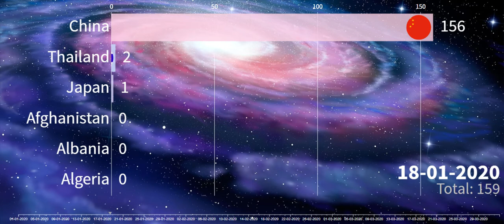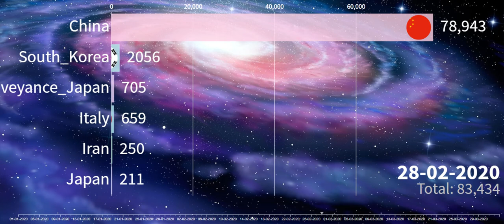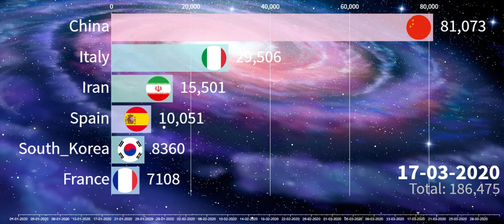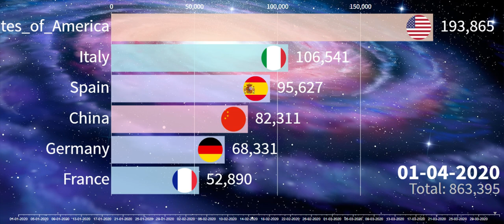តោះខ្មែរយើងស្វែងយល់ពីអត្រាកំនើននៃ COVID 19 គិតត្រឹម 02-04-2020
ក្នុងរយះពេលប៉ុន្មានខែ និងថ្ងៃកន្លងមក កុំភ្លេចថែរក្សា និងសំអាតដៃ ខ្លួនប្រាណជាប្រចាំ និងស្នាក់នៅផ្ទះ ហើយការនិយាយឲ្យមានគំលាត ១ម៉ែត្រ ឡើង និងពាក់ម៉ាសការពារឲ្យបានគ្រប់ៗគ្នា ។
ខ្ញុំរៀបចំវីដេអូនេះឡើងដើម្បីឲ្យខ្មែរយើងស្វែងយល់ថាតើការឆ្លងរីករាលដាល នៅទូទាំងសកលលោកយើង វាពិតជាលឿនដល់កំរិត សូមអរគុណ